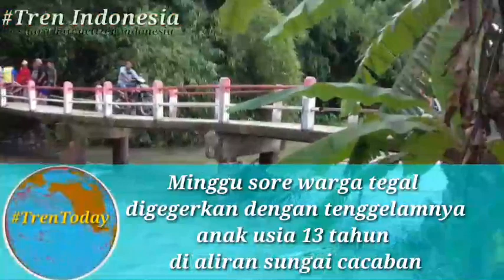BOCAH TENGGELAM DISUNGAI CACABAN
Minggu sore seorang anak warga bogares lor pangkah tenggelam di aliran sungai cacaban.